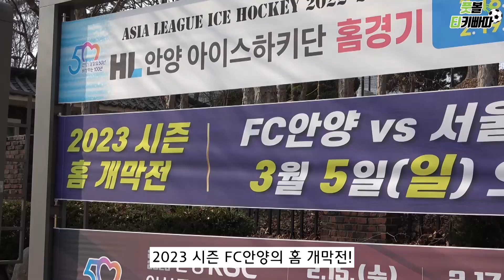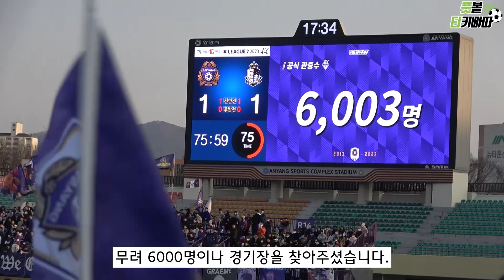FC안양 올해는 K리그1 승격 가능?! ｜FC안양 vs 서울이랜드 직관 VLOG (ft. Nguyen Van Toan)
[풋볼티키빠따] 지난해 아쉽게 K리그1 승격에 실패한 FC안양이 다시 한번 승격을 노립니다. 2023년 10주년을 맞아 홈 개막전으로 서울 이랜드를 상대했는데요. 과연 승격을 노리는 두팀은 어떤 경기력을 보여줬을까요?!